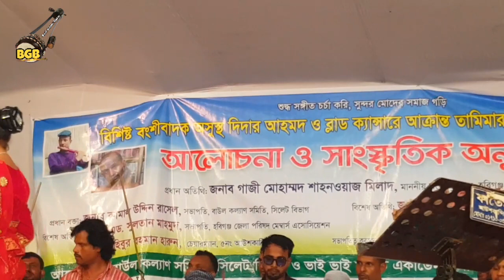বিরহের কষ্টের গান । তুমি পেয়েছো এক নতুন সাথী নতুন এক ভুবন । ফারজানা সরকার । Baul Ganer Bazar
🎵 গানের কথা   : তুমি পেয়েছো এক নতুন সাথী
🎵 Songs Title : Tumi Peyecho Ek Notun Sathi

🎤 কন্ঠশিল্পী   : ফারজানা সরকার
🎤 Singer  : Farjana Sorkar
✍ গীতিকার  :
✍ Lyrics :

🎥প্রযোজনা পরিবেশনায়  : বাউল গানের বাজার
📀Presented By  : Baul Ganer Bazar

THIS SONG IS UPLOADED WITH THE PERMISSION
OF SINGER AND CONCERT AUTHORITY MEMBERS